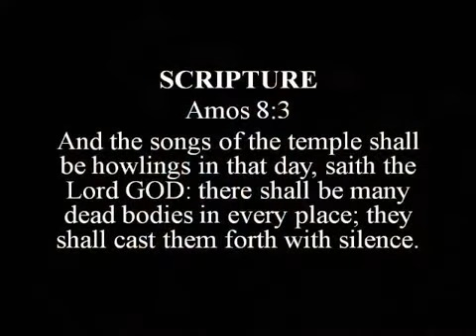THE END IS COME UB Ready